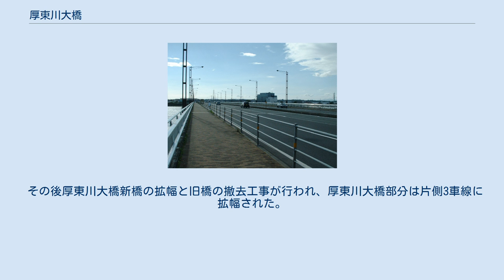厚東川大橋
厚東川大橋（ことうがわおおはし）は、山口県宇部市藤曲と同市妻崎開作の間の厚東川に架かる国道190号の道路橋の名称、およびこの橋梁を含む区間のバイパス道路。
バイパス道路の区間は、地元では厚東川バイパスあるいは藤曲バイパスと呼ばれることもある。
 1935年（昭和10年）に竣工した旧・厚東川大橋は老朽化が著しく幅員の狭い2車線道路であったために、増加する交通量に対応できず慢性的な渋滞が発生していた。
また、宇部市藤曲地区の旧国道190号の沿線は市街化が進展し、現道の拡幅には多大な費用を要することが予想された。
 この解消策として、藤曲地区の市街地の南部を迂回するバイパス建設および厚東川大橋の架け替え、東割交差点の立体交差化が行われた。
 1966年（昭和41年）に現在の厚東川大橋のうち下り方面の部分とバイパス部分が開通。
厚東川大橋は新旧それぞれ2車線の一方通行道路となった。
バイパス部分は中央分離帯の無い4車線道路であり、将来は6車線への拡幅が可能な構造となっていたが、上り線の外側の用地は現在歩道に転用されている。
 その後厚東川大橋新橋の拡幅と旧橋の撤去工事が行われ、厚東川大橋部分は片側3車線に拡幅された。